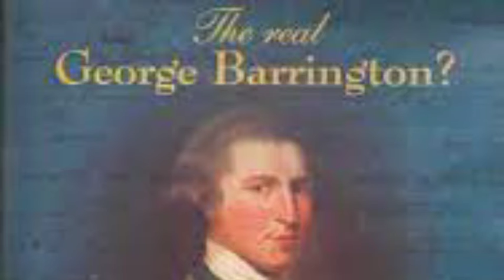Mystery of Flying Dutchman Ship /Hindi/ आसमान में क्यों दिखता है ये जहाज?😱 / रहस्यमई जहाज/ 😯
Hello Friends!!

hey guys kaise hain aap log ummid karta hun aap sab theek honge main aap logon ka Swagat karta hun aapke Apne pyare YouTube channel interesting fq mein.